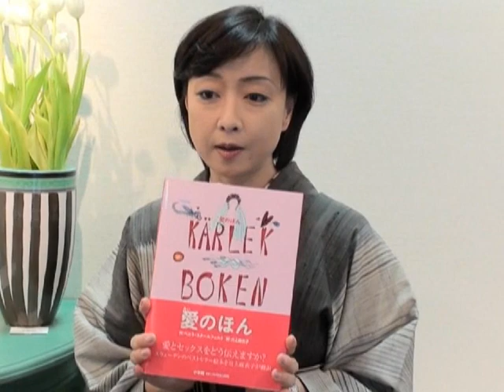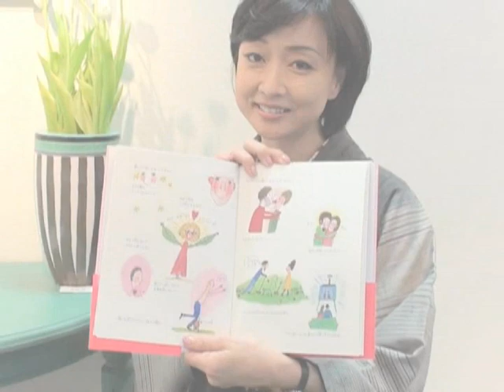小学館 BOOK PEOPLE 川上麻衣子さんビデオ「愛のほん」PR VIDEO